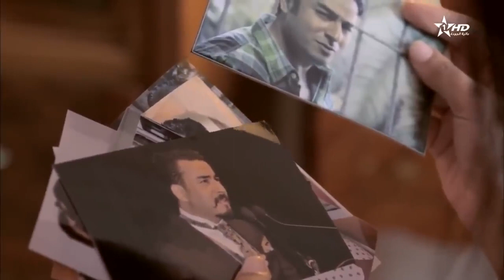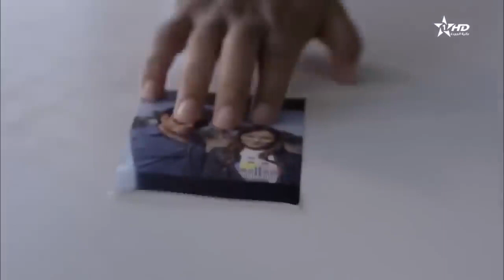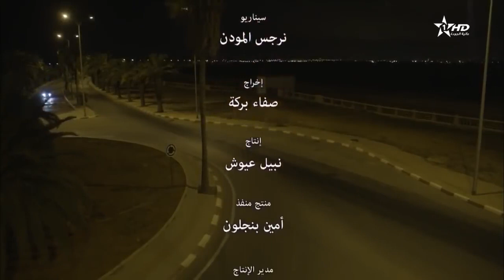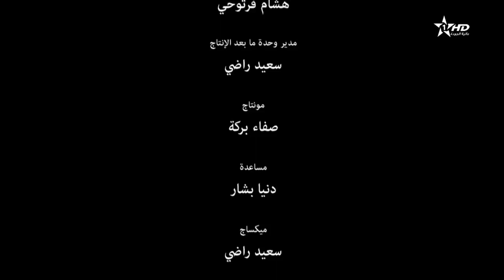فيلم مغربي - ذاكرة الحب film marocain